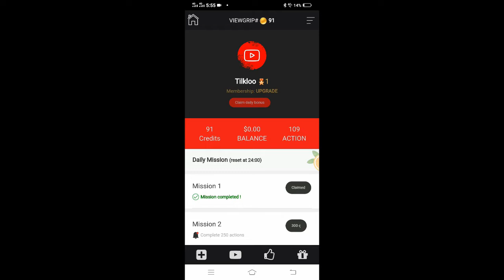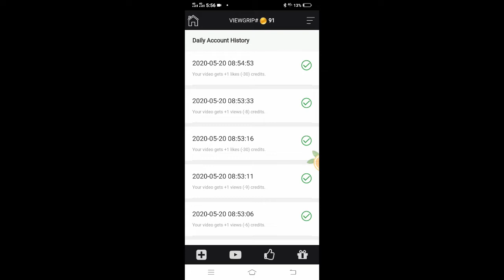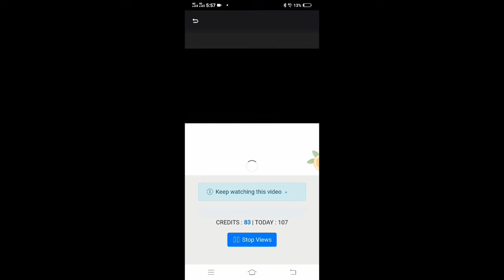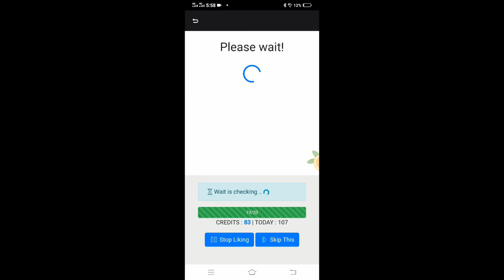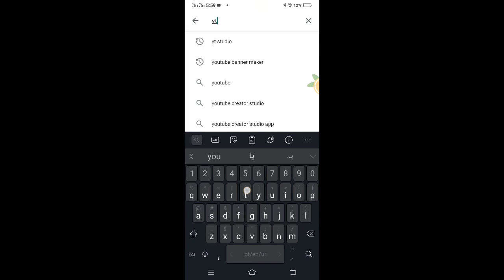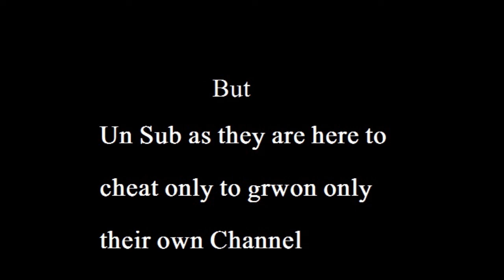How to grow youtube channel fast 2020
Now You Can get 2500 Views and 50 ikes and Subscribers on Daily just Try this Amazing app download it from play store and grow your youtube channel very fast